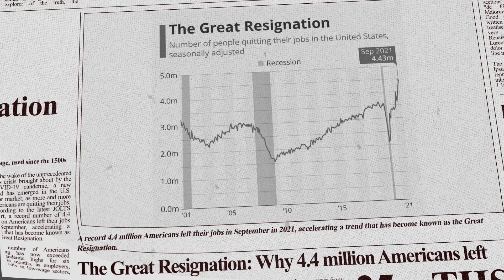எனக்கு இந்த Job வேண்டாம்!! - Coming Soon...! | Without Makeup with Vishwa